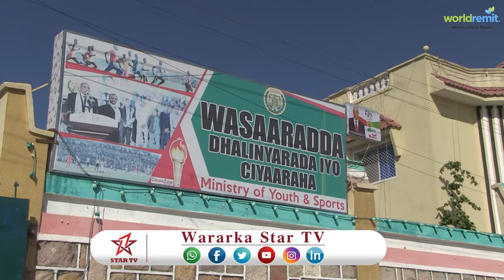DAAWO WASARADA DHALINYARADA IYO CIYAARAHA OO GAADHI KA GUDOONTAY SHIRKADA BARI IYO GALBEED